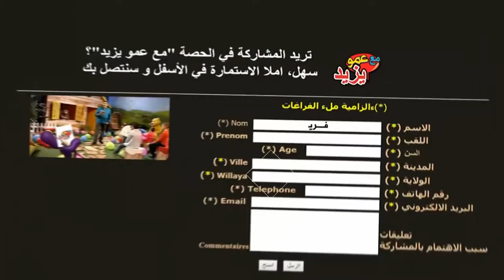"Maa Amou Yazid" EP 78 du 31 janvier 2017 الحلقة 78 ليوم 31 يناير2017 "مع عمو يزيد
"Maa Amou Yazid" EP 78 du 31 janvier 2017
الحلقة 78 ليوم 31 يناير2017 "مع عمو يزيد